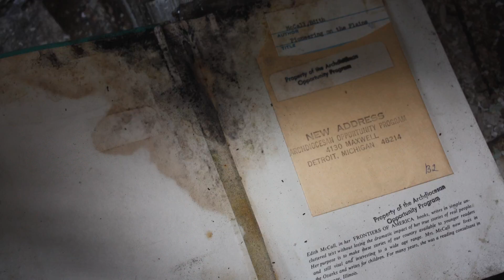Tourists view Detroit's ruins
Tours of Detroit's ruins